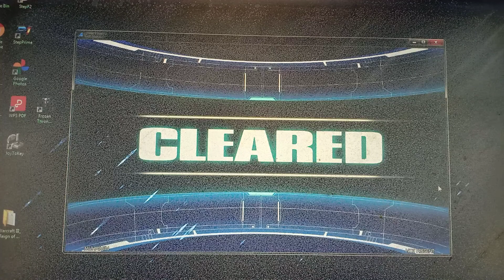[DDR] Mousou zei EDP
4x, 5thMix Note Skin

Game: DDR A SM5
Announcer: PIU All Stars